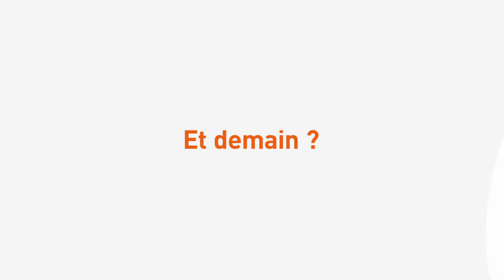Nos métiers | Mickaël, de technicien de chantier à ingénieur Environnement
De Paris à Strasbourg, technicien de chantier géotechnique, puis technicien environnement et désormais ingénieur Environnement (validé depuis le tournage!), Mickaël vous dévoile son parcours, et vous parle évolution et mobilité au sein du Groupe Fondasol.